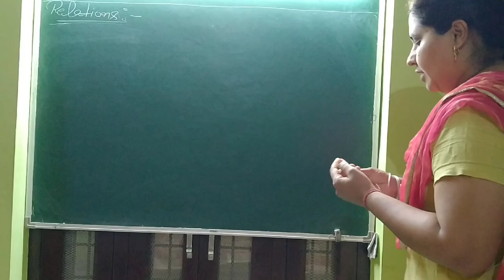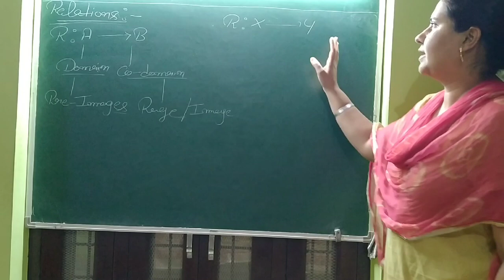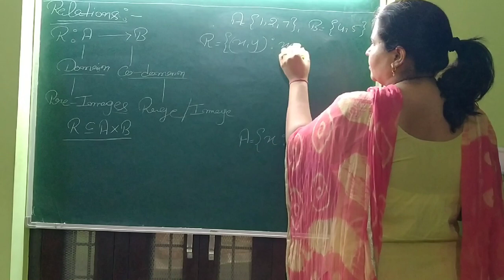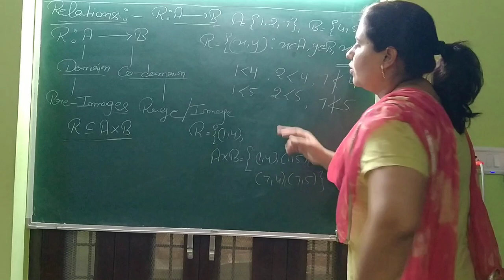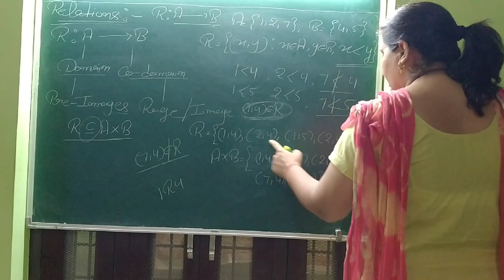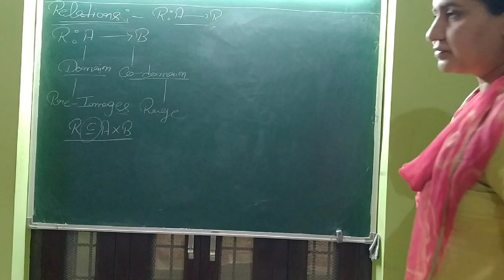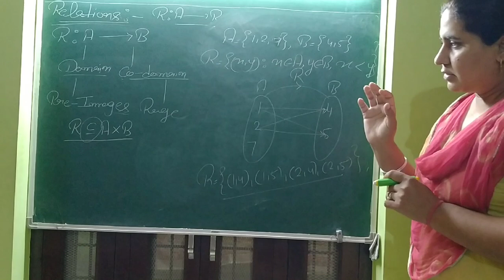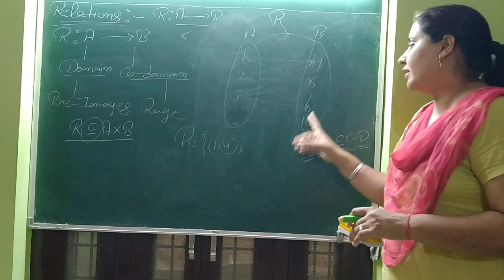11th Maths Ch-2 Nd by Mukesh Lamba